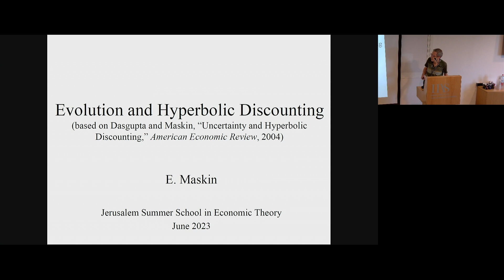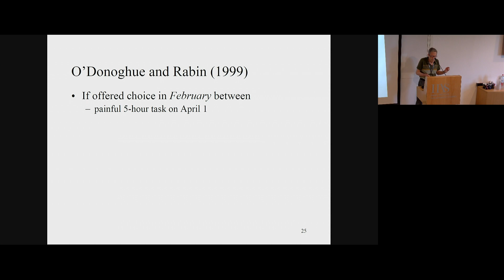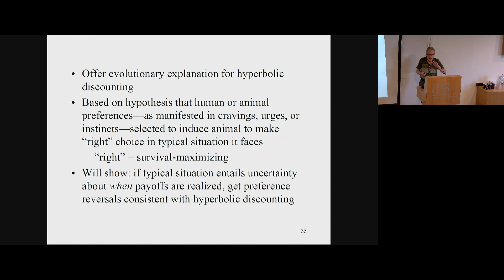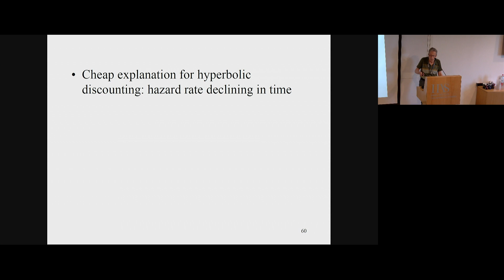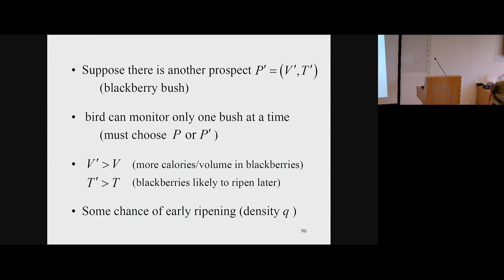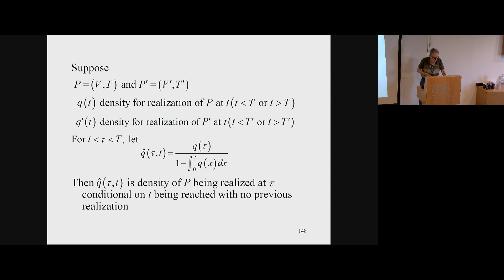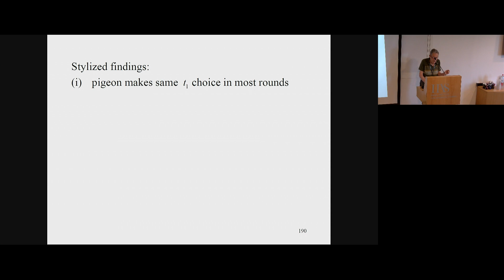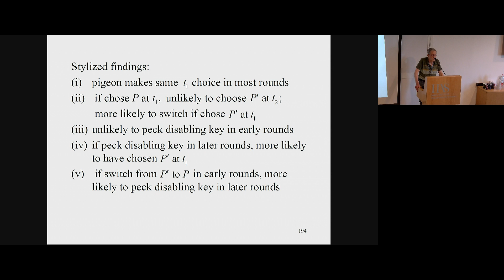Greetings by Yitzhak Hen, Director of the IIAS; Eric Maskin: Evolution and Hyperbolic Discounting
A lecture delivered at the 33rd Advanced School in Economic Theory (June 26-July 5, 2023). Day 1 Session 1